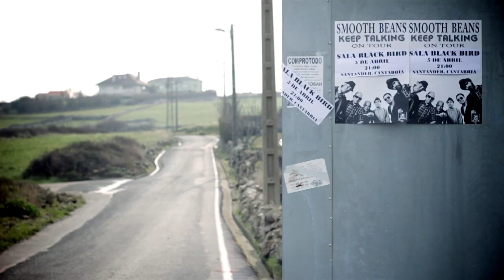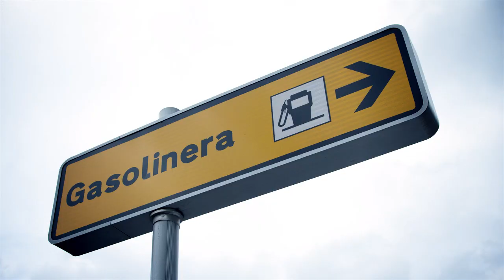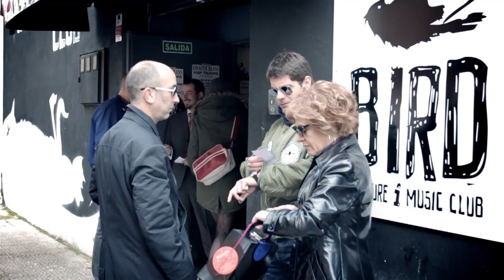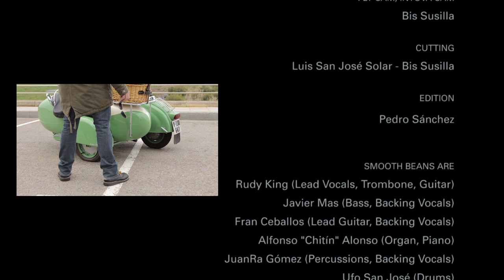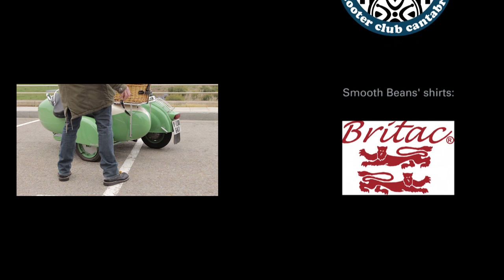Smooth Beans - Don't Let It Go [Official Video]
Band: Smooth Beans
Song: Don't Let It Go
Album: Keep Talking (Liquidator Music 2013)

Filmed between January 2013 and February 2013 in Santander (Cantabria, Spain).

Direction, Cutting: Luis San José Solar
Camera, Digital Edition: Pedro Sánchez
Cutting, Fly & Intova Cams: Bis Susilla

Starring by: Carlos Albillo, Gema Lavín, Fernando Coterillo, Javier Villegas, Emma Martínez.

Give Thanks To: Sala Black Bird, Britac Shirts, ¿A Qué No Llueve? Scooter Club Cantabria and all who helped as extras!

Smooth Beans
Rocksteady, Reggae & Ska